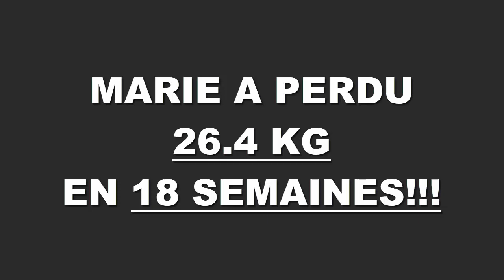Transformation physique rapide Lyon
Marie-Antonia a perdu 26,400 kgs en 18 semaines à la Training Academy